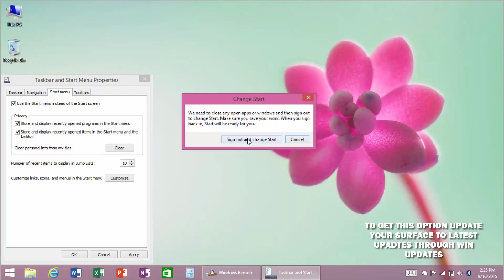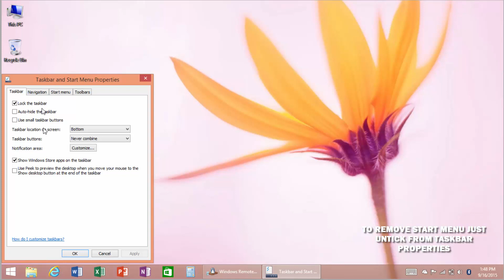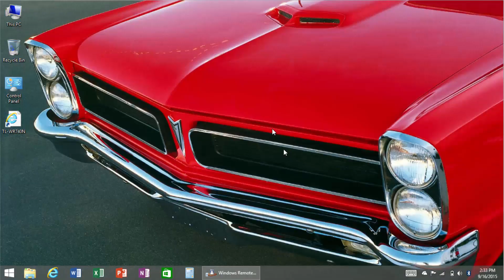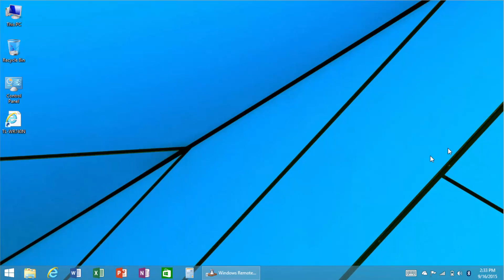Windows RT Gets Windows 10 Style Start Menu on Surface & Surface 2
TheTechieStop